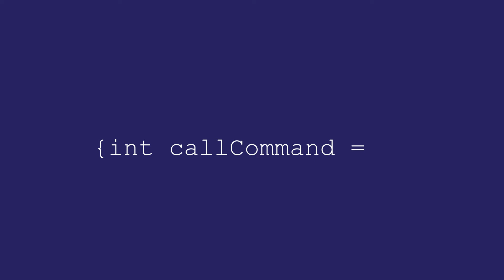Assesmen Online ECC UGM, bisa jadi Penentu Kemana Karirmu!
Assesmen Online sebagai alat untuk tahu apa potensi terbesarmu dan menjelaskan kemana harusnya kakimu melangkah. Melalui aplikasi ini kamu bisa menghilangkan keraguan akan banyak minat karirmu. Yuk, cobain!

Segera kunjungi website kami (ecc.ft.ugm.ac.id) di menu jobseeker & student - sub menu Online Assestment